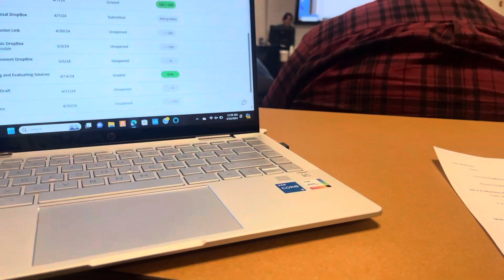Close Game 😨 (against a college player)